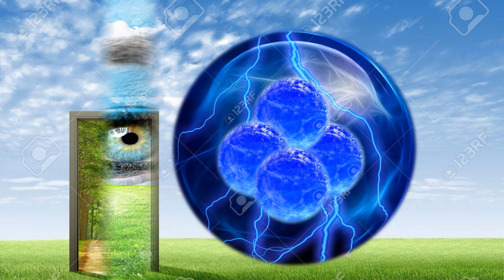métamorphose jean Michel jarre penseur d'image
musique de jean Michel jarre avec image annimee vidéo